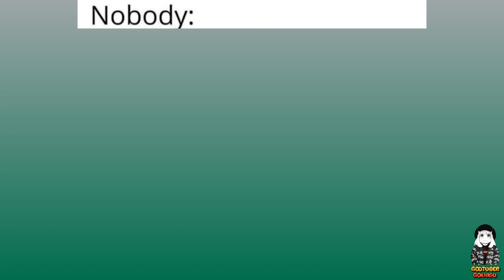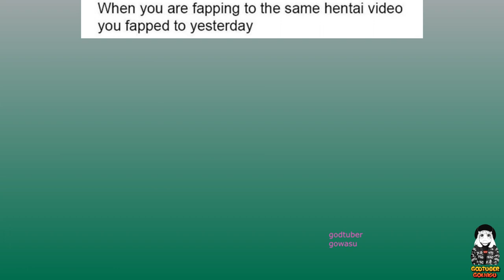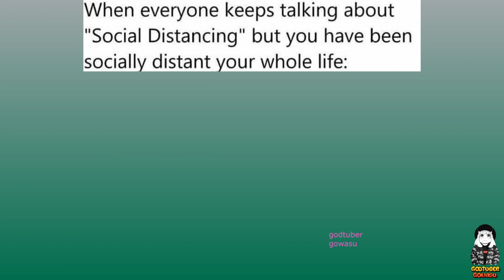Anime Memes Will Not Disappoint You V4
We are living in the golden age of the anime fandom. Long past are the days of weebs being bullied and degraded for their interests in anime series and movies. Now, even the most normal normie has seen at least one piece of anime IP. I went to a high school in Texas that was utterly obsessed with athletic achievement, and even there, most of the guys on the football team watched anime.